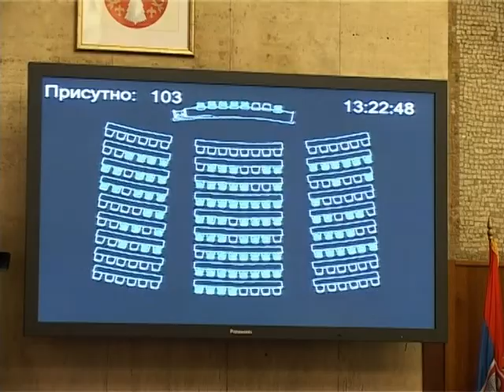14 12 Deklaracio B title